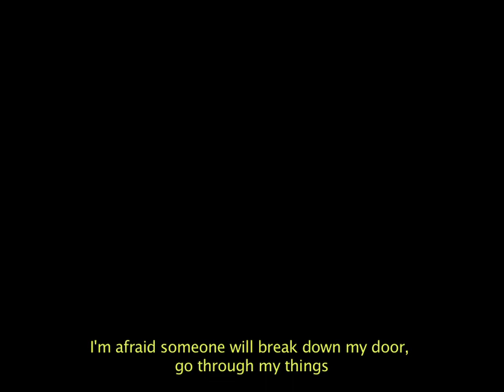Beneath the Olive Tree Trailer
Beneath the Olive Tree will be streamed as part of the Hellenic Film Society’s Celebration of 200 Years of Greek Independence, available Friday, March 19—Sunday, March 28, 2021.

Directed by Stavroula Toska
In Greek and English, with English subtitles

2020/76 min

This award-winning documentary unearths the story behind secret diaries found buried on the Greek island of Trikeri. Written by female political exiles during the Greek Civil War in the late 1940s, the journals reveal inspirational stories of thousands of women imprisoned in Greek concentration camps. Director Stavroula Toska journeys from New York to Greece to examine a largely unknown part of women's history and, in the process, discovers an earth-shattering family secret. Narrated by Oscar winner Olympia Dukakis.

Awards include Best Documentary, Santa Fe Film Festival

About us